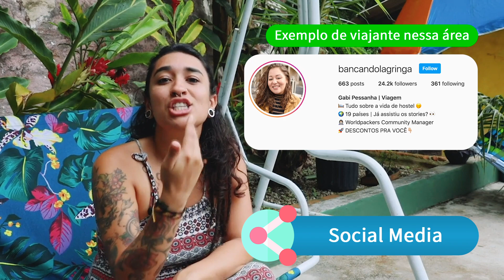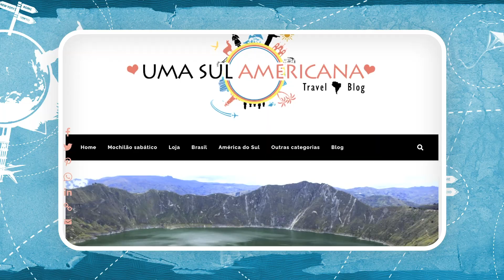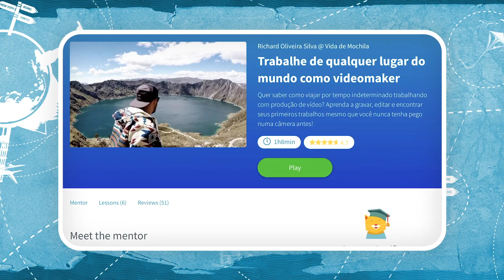Nômade Digital | 5 respostas sobre trabalhar online 🌍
Entenda o que faz um nômade digital, como é a rotina, como começar no nomadismo e muito mais! Todas as suas dúvidas tiradas no mesmo vídeo 🤩

Esse vídeo a gente criou pra você depois de ver que nenhum respondia as 5 maiores dúvidas sobre o nomadismo digital.

Assista esse vídeo até o final pra ver como é a real vida de nômade digital na voz de alguém que de quem trabalha diariamente desta forma a alguns anos.

➡️  Nesse vídeo você vai entender sobre

⚈ O que é nomadismo digital
⚈ Quais trabalhos desenvolver online (com lista de profissões)
⚈ Como é a rotina de nômade digital
⚈ Como conciliar trabalho e viagem
⚈ Como se tornar um nômade digital

Nomadismo digital não se trata de trabalhar pouco e ganhar muito! Se trata de ter a internet como ambiente de trabalho.

Quer ter seu escritório na nuvem? Então solta o play, pega o caderninho e anota tudo sobre NOMADISMO DIGITAL.

Confere os cursos sobre esse assunto da Worldpackers Academy, não vais se arrepender ;)

✏️  Como se preparar para uma mudança de vida e carreira

👨‍💻  Como transformar o Youtube em um canal rentável usando SEO

🎓  Todos os cursos sobre esse assuntos - Viver viajando como estilo de vida

Capítulos:
0:00 | Intro
0:13 | Quais as maiores dúvidas
1:00 | O que é nomadismo digital?
1:23 | Os trabalhos de nômades digitais
3:17 | Como é a rotina de um nômade digital
5:00 | Desconstruindo a ideia de relações de trabalho
5:45 | Onde estou agora e o que faço
6:00 | Como fazer pra se tornar um nômade digital?
8:00 | Conclusão
8:24 | Tela final

Créditos:
Roteiro e apresentação: Aline Rodrigues (@umasulamericana)
Edição de imagem, áudio e vídeo: Viagem de Bolseiro (Andreza Michel e Henrique Weirich)
Produção: Worldpackers